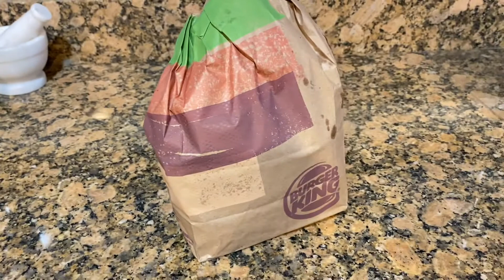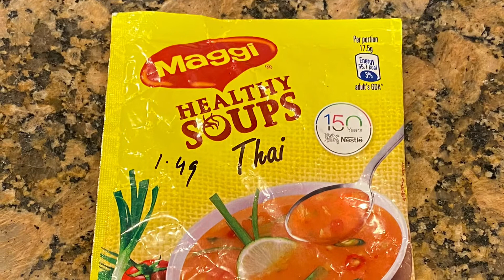Banglavlog #114~ snow day বিকাল| part- 2.